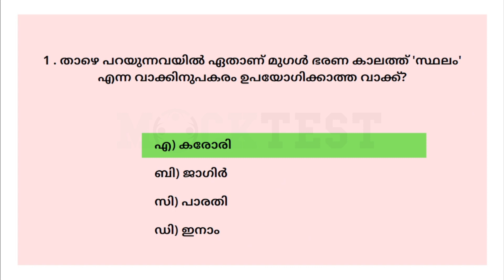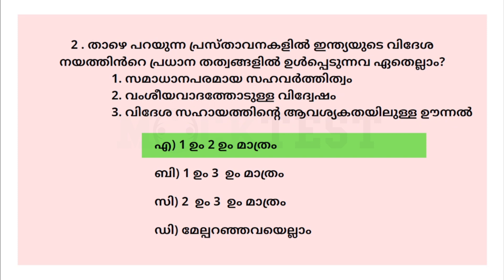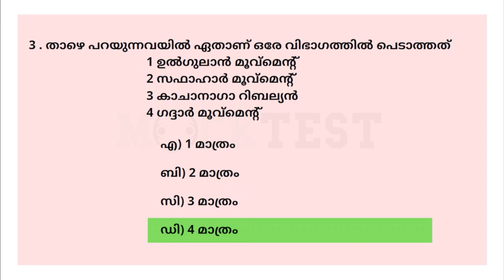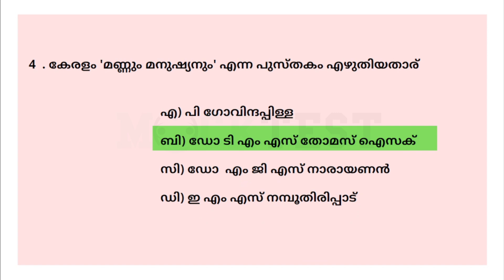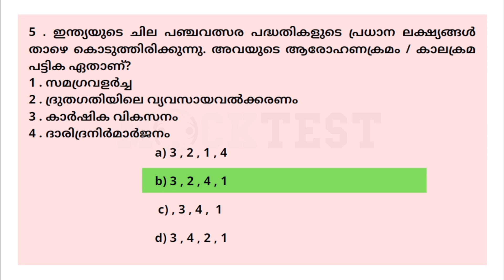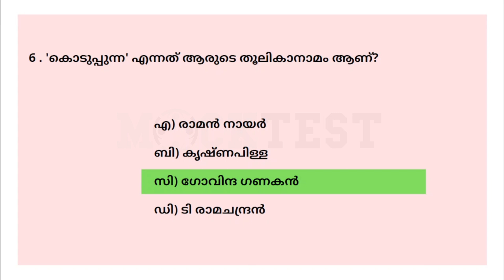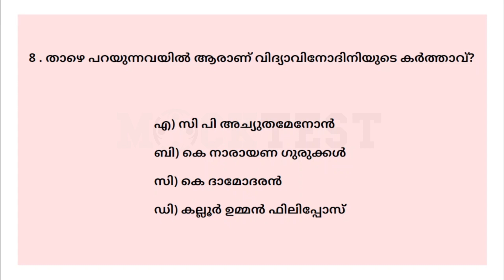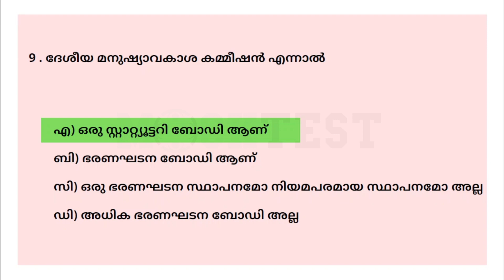DEGREE PRELIMS | UNIVERSITY ASSISTANT | MOCK TEST | PREVIOUS QUESTIONS | CLASS-2 | THOZHILVEEDHI